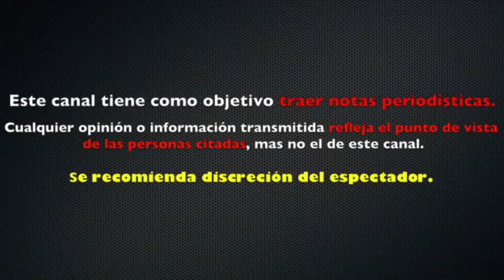CLÁSICO LIGA MX, MUERTE DE CANTANTE Y MÁS: LAS PREDICCIONES DE MHONI VIDENTE